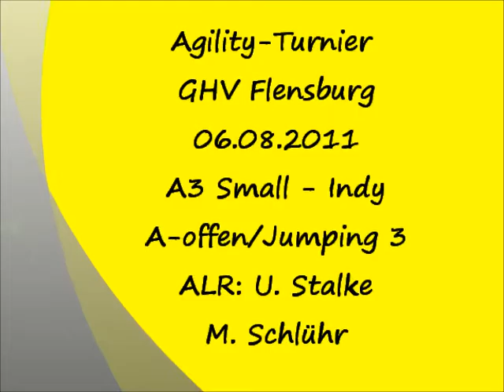GHV Flensburg - Indy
Agility-Turnier
06. August 2011
A3 Small